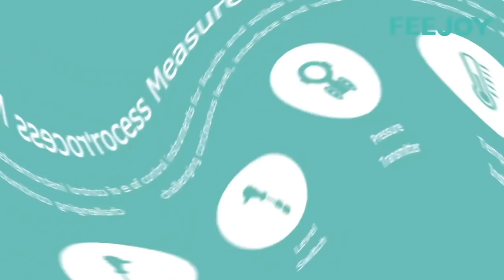Application of Radar level transmitter, Radar level gauge - Feejoy Technology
Intelligent radar material / level gauge for a variety of process conditions Complicated containers, storage tanks, warehouse materials, and not subject to changes in the physical properties of the measured external measurement, two-wire technology for explosion-proof occasions, radar The bait is suitable for continuous measurement of liquid, slurry and particle level for non-contact continuous measurement, suitable for temperature, pressure changes, there are inert gases and volatile present occasions. Using the microwave pulse measurement method, and in the industrial frequency range of normal work.
Installed in a variety of metal, non-metallic containers or pipes on the human body and the environment are not hurt.

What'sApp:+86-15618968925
‣‣雷达液位计、雷达物位计的测量原理 Radar level meter 、 Measuring principle of radar level gauge ，Feejoy